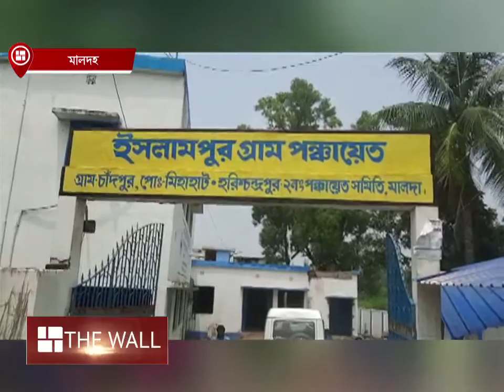বিজেপিকে ভোট দেওয়ায় মিলছে না ত্রাণ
বিধানসভা নির্বাচনে গ্রামবাসীরা ঢেলে বিজেপিকে ভোট দিয়েছিলেন, তার পর থেকেই তাঁদের সঙ্গে বৈষম্যমূলক আচরণ করা হচ্ছে বলে অভিযোগ। পাননি টিকা, বন্যার পর মিলছে না ত্রাণ